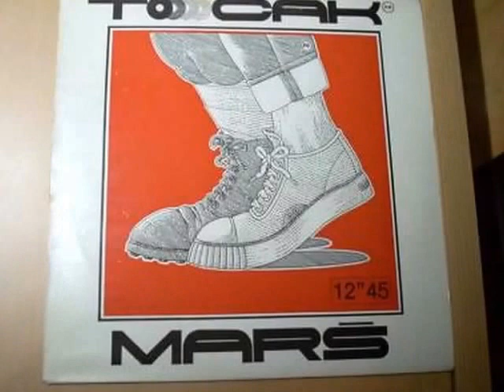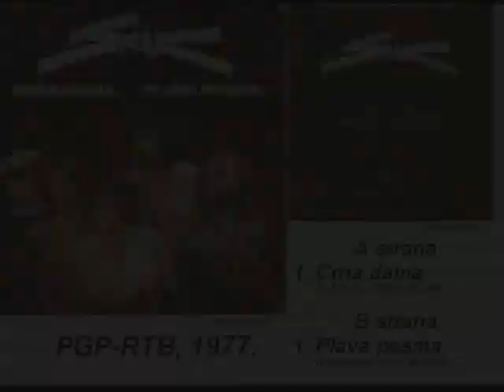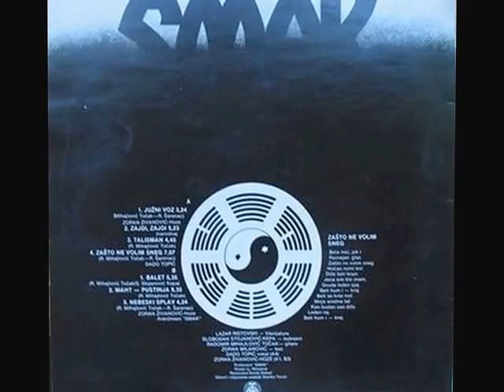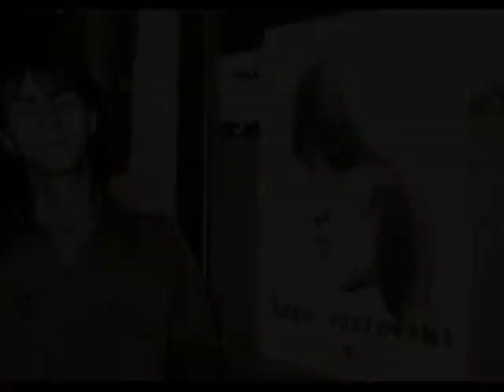SMAK - The pages of our time